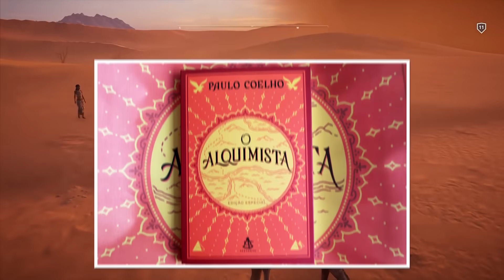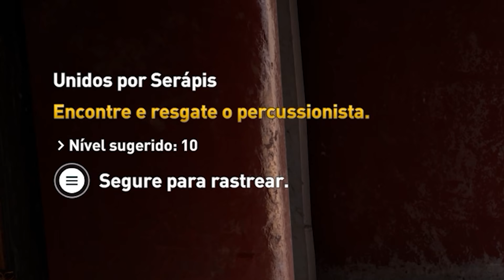Assassin's Creed Origins - A mistura do Brasil com o Egito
Bozzano
Os desodorantes Bozzano do Batman e Superman voltaram e, agora, com o reforço do The Flash!

Ubisoft
Assassin’s Creed Origins

Lambda, lambda, lambda, nerds! Hoje, Alexandre Ottoni, o Jovem Nerd, e Deive Pazos, o Azaghal, visitam o Egito para salvar o percussionista do È o Tchan.